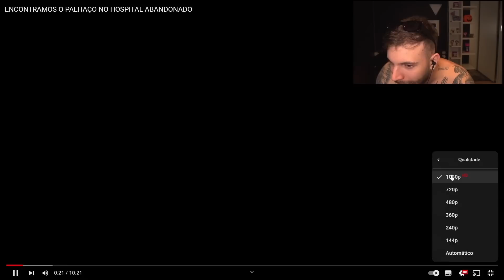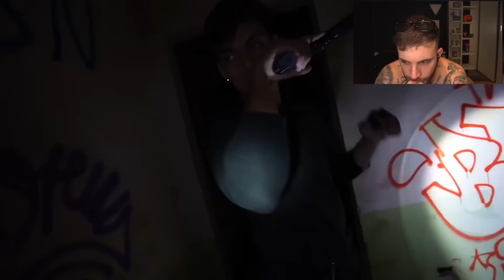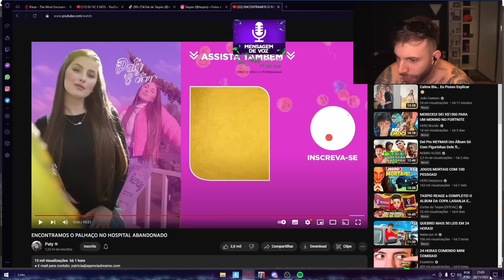O PALHAÇO PEGOU O ADUR...😭| TASPIO REAGE ENCONTRAMOS O PALHAÇO NO HOSPITAL ABANDONADO